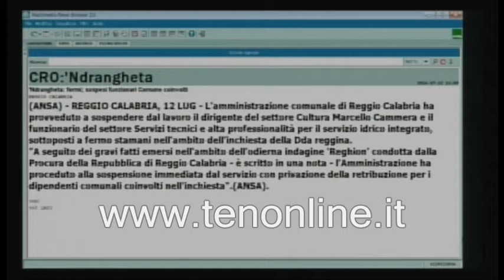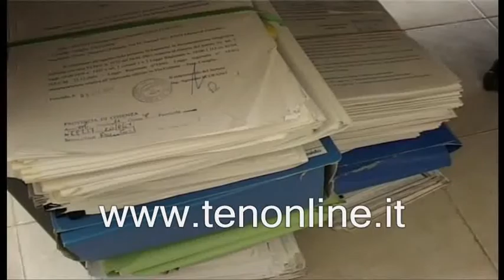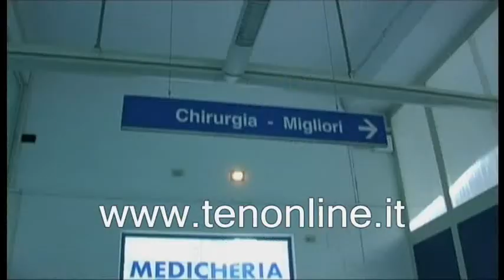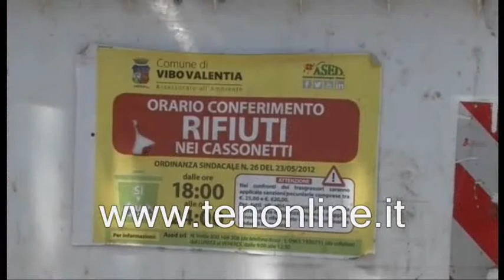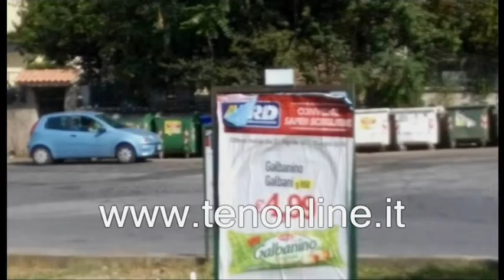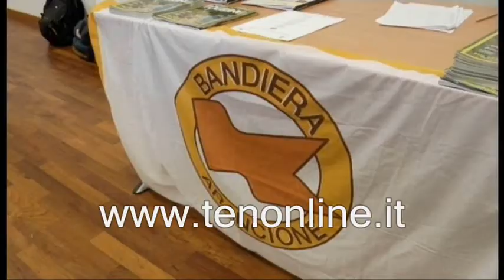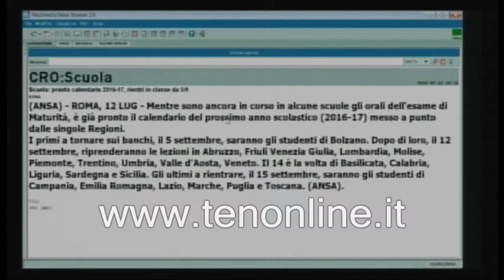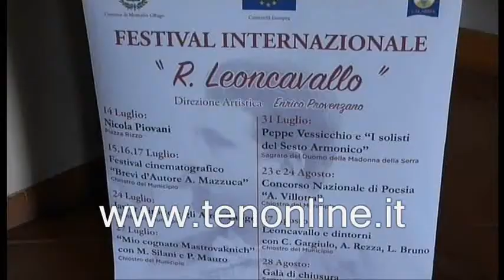TG ten 12 luglio 2016